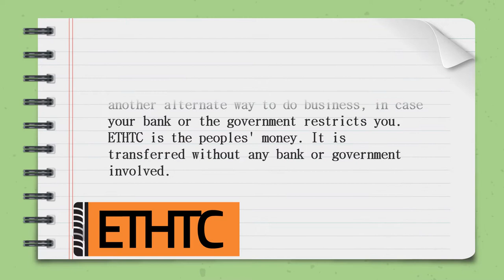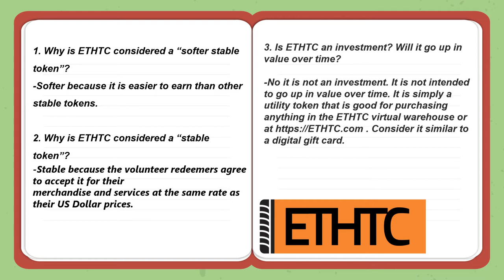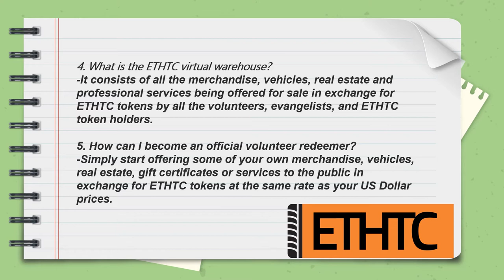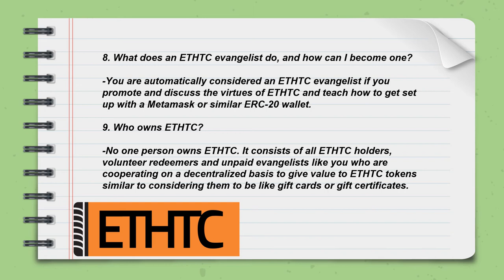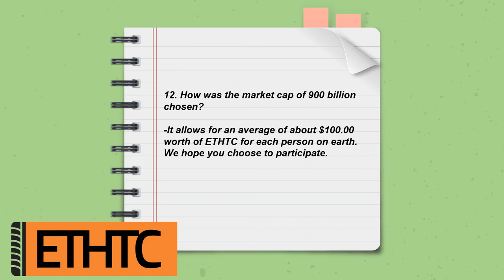Bitcoin and Dash vs ETHTC